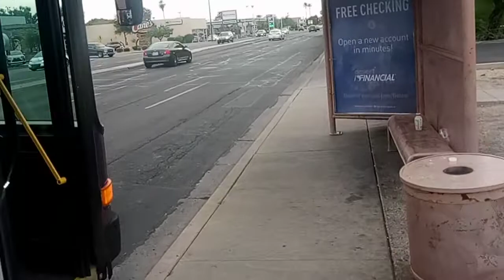Dan Dan Vlog 722.2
Tuesday, August 2nd, 2022, 6pm

Somehow between the last video and this video my phone stopped recording and then started again. Consequently this starts mid-sentence and makes little sense. Figured I should upload it anyway.

My car is in the shop again, this time for electrical issues which have disabled the air conditioning, which is not a luxury in Phoenix in the summer.
I may also need extra cash to hire a lawyer to keep the so-called girlfriend out of my apartment, because she left all her stuff there and I fully expect her to come back in and refuse to leave.